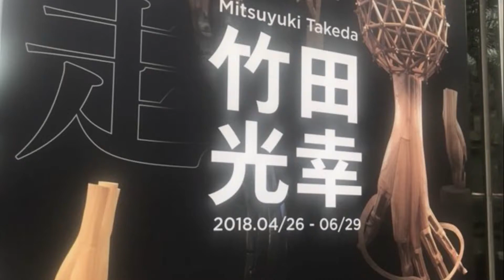竹田光幸(Takeda Mitsuyuki)首度來台個展-- -形走-竹田光幸手像的世界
形走--竹田光幸手像的世界
竹田光性大師以木雕及榫接聞名，一分半讓您看到立體拼圖實況!